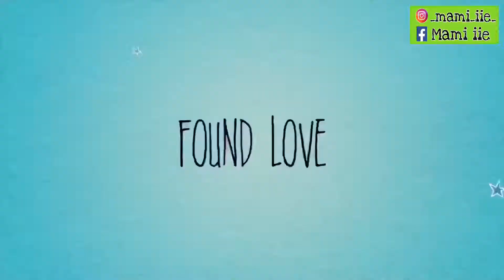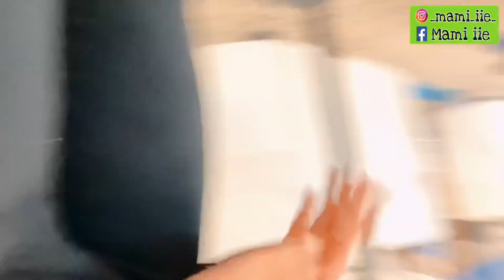SCAN DAN X-RAY DI AUSTRALIA GRATIS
Hi guys,

Beginilah kita warga di Australia yang taat pajak dan yang pajakny dikembalikan lagi ke warga termasuk untuk kesehatan